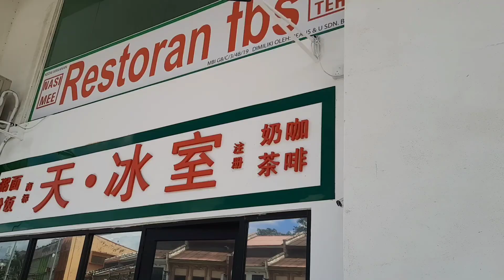A day out for lunch | 天冰室 | 香港茶餐厅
享用美味的午餐，有我最爱吃的chicken chop cheese baked rice 😋🥰

天冰室：
It is a Hong Kong style restaurant. They are having variety of food.